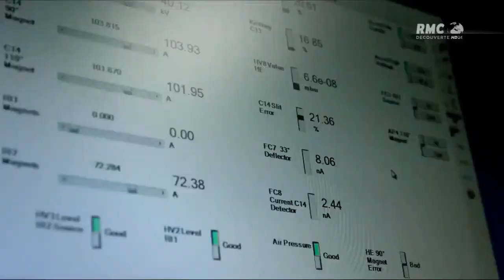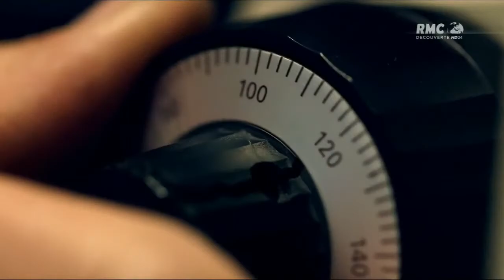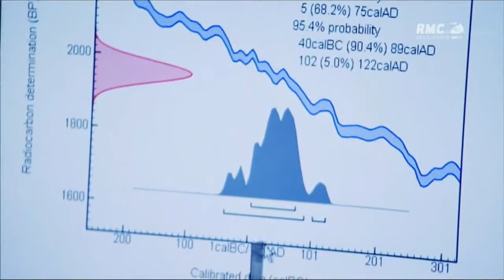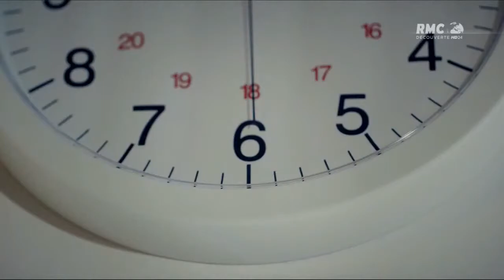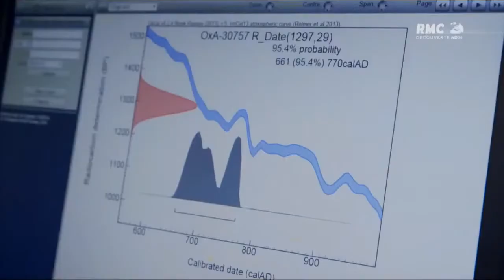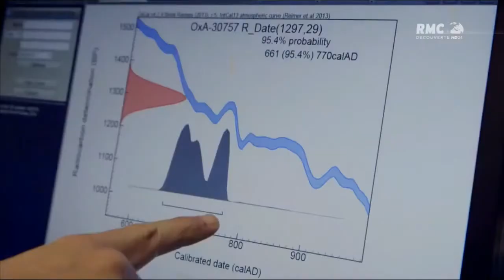Jésus, les mystères révélés ~ Les os de Jean-Baptiste (épisode 2/12)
Vénéré par des milliards d´êtres humains, Jésus de Nazareth, l´homme le plus célèbre du monde, n´aurait laissé aucune trace tangible de son passage sur Terre... Vraiment? The Jesus Code est une série passionnante qui analyse la figure du Christ comme un personnage historique à part entière, par le biais de techniques scientifiques de pointe et de découvertes archéologiques récentes. Ce docu-drama captivant enquête sur l´authenticité d´artéfacts afin d´apporter des éléments nouveaux sur la vie de Jésus: le Suaire de Turin qui aurait servi à envelopper son corps après la crucifixion, les reliques de la Sainte-Croix et les ossements de Jean le Baptiste, ou encore les Évangiles de Judas et de Marie-Madeleine qui soulèvent bien des interrogations. Les scènes reconstituées sont d´un esthétisme rare et font revivre cette époque lointaine dans un réalisme saisissant.

Épisode 2: LES OS DE JEAN-BAPTISTE
Jean-Baptiste, l'homme qui a baptisé Jésus dans les eaux du Jourdain est un prophète dont le nom est vénéré depuis des siècles. Mais qui était-il vraiment? Retour sur la vie de cet homme qui a prêché l'avènement du royaume de Dieu et a compté des milliers de disciples. En s'appuyant sur des ossements et des traces ADN, des scientifiques apportent leur éclairage.

(COPYRIGHT: RMC DÉCOUVERTE (2015))